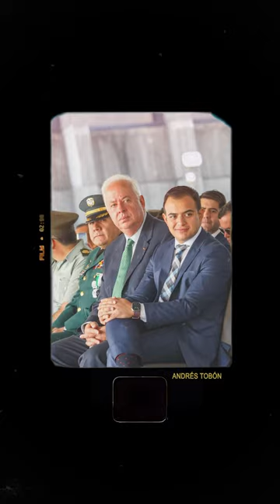¿Quién es Andrés Tobón? - Medellín Confía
¿Quién es Andrés Tobón? 🤔

Hoy nuestro concejal nos habla más sobre su vida. 🧡 Conócelo más allá de la vida política.

¿Qué más datos curiosos quieres saber sobre él? 🤩 Te leemos en los comentarios.